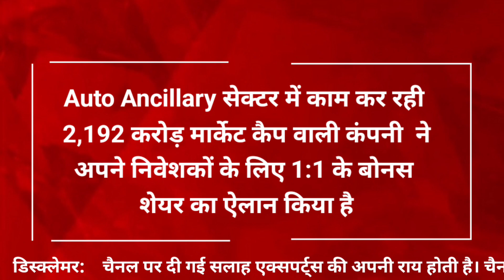stocks to buy now, stocks to buy now today, stocks to buy 2023, penny stocks to buy now, penny stock